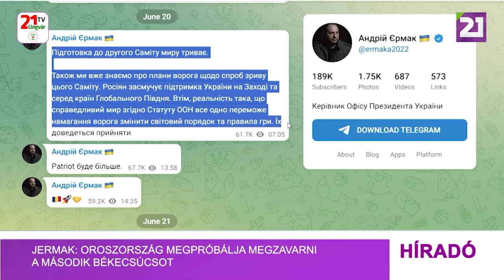Jermak: Oroszország megpróbálja megzavarni a második békecsúcsot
Oroszország lépéseket tervez a második békecsúcs megzavarására, közölte Andrij Jermak, az Elnöki Hivatal vezetője a Telegramon. „Folytatódnak a második békecsúcs előkészületei” – írta Jemrak, majd azzal folytatta, hogy Ukrajna már tud az ellenség azon terveiről, melyek szerint megpróbálják megzavarni ezt a csúcstalálkozót. „Az oroszokban aggodalmat vált ki Ukrajna nyugati és a globális dél országainak támogatása. A valóság azonban az, hogy az ENSZ Alapokmánya szerinti igazságos béke legyőzi az ellenségnek a világrend és a játékszabályok megváltoztatására irányuló erőfeszítéseit. Ezeket el kell fogadni” – szögezte le Jermak. Egy héttel korábban, a Svájci békecsúcs előestéjén az Elnöki Hivatal vezetője egy interjúban azt nyilatkozta, hogy a békecsúcs eredményei alapján Ukrajna nem fog kompromisszumot kötni az ország függetlensége, valamint az állam szuverenitásának és területi integritásának terhére. „Megvitatjuk a jövőbeli közös béketerv alapelveit, amely az ukrán fél által javasolt képletből fog állni. De ismét nagyon őszinték vagyunk és készen állunk arra, hogy megbeszéljük a felelős és civilizált országok minden véleményét” – hangsúlyozta Jermak.